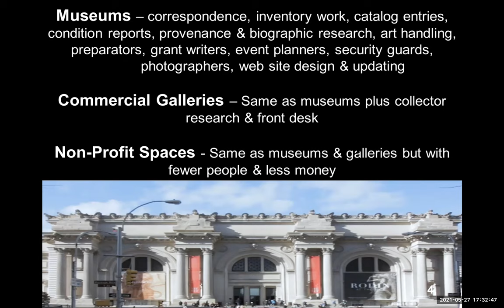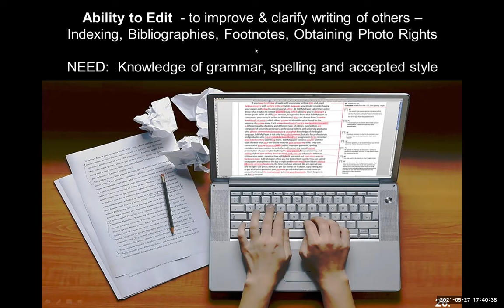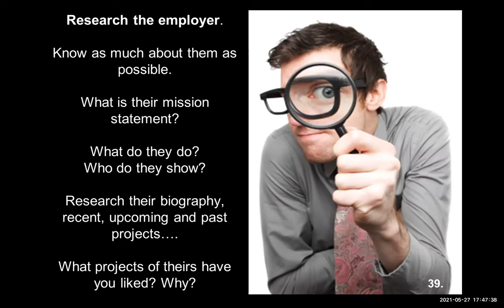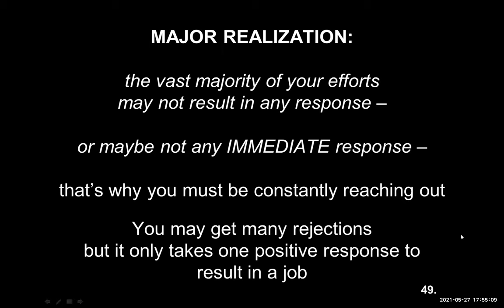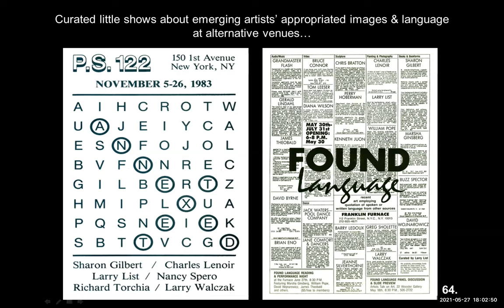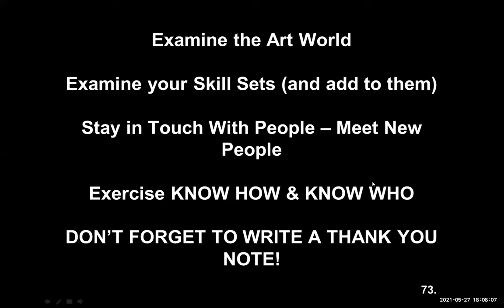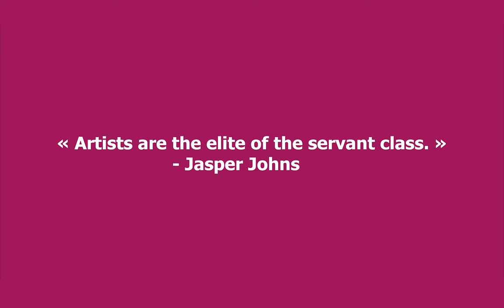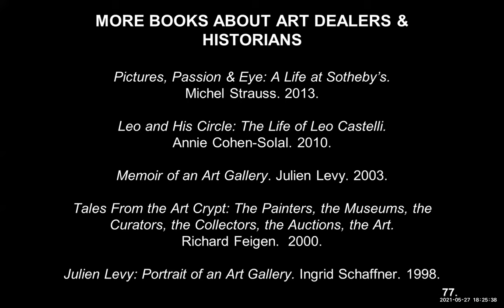Entering the Art World after Art School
Larry List, independent curator based in New York City, gave this visio-conference live from New York City at the Université Bordeaux Montaigne in Bordeaux, France, in November 2022.
Finding a job in the art world after art school or university studies is often a difficult and frightening prospect. Where to start? How to conjugate making art and earning a living?
Larry List offers a wealth of ideas about how to coordinate one’s interests with the realities of the job market, plus art jobs that are little known to students and professionals alike. Drawing on forty years of experience in the New York art world, List debunks the clichés, and reveals unusual job-hunting strategies, giving real-life success stories. A “must-see” for any and all students about to enter the international artistic job market !
The independent curator Larry List gave this communication live from New York for the ADS axe of MICA laboratory, in coordination with the Département Arts plastiques, at the University Bordeaux Montaigne.
On the initiative of: Deborah Bowman, Chargée d’enseignement, Département Arts Plastiques, Master Recherche and Pro AIPAAS, and doctoral student at the Université Bordeaux Montaigne.
The conference was part of the Master 2 Arts plastiques course "Globalization of Art" of Deborah Bowman, Université Bordeaux Montaigne.